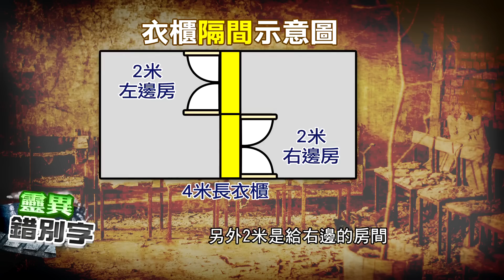房裡的女詭室友:幫我找一下.. 茶几下居然有"漩渦"...【鬼錯字 83】@台灣大搜索CtiCSI